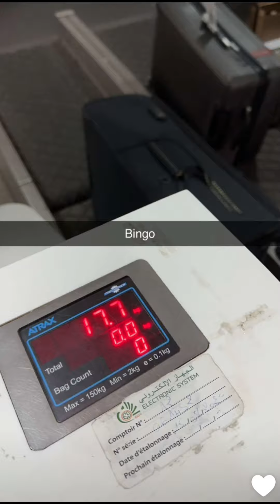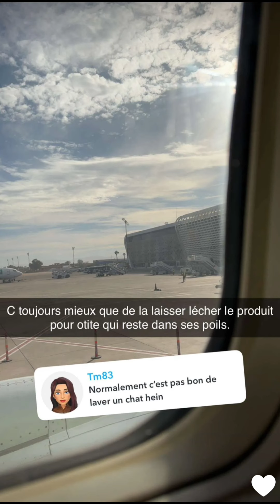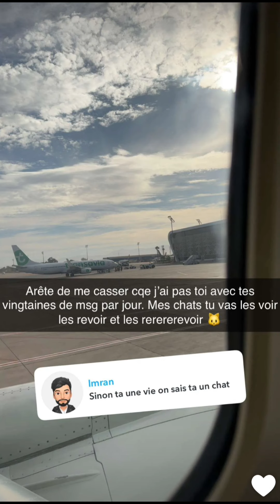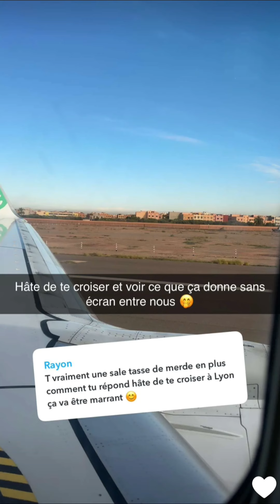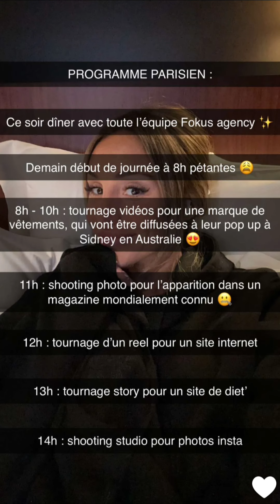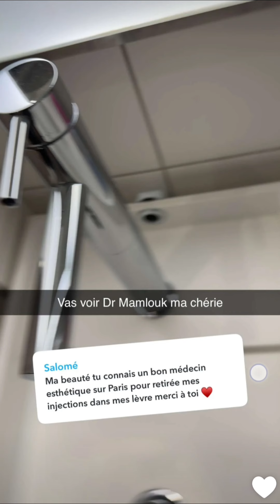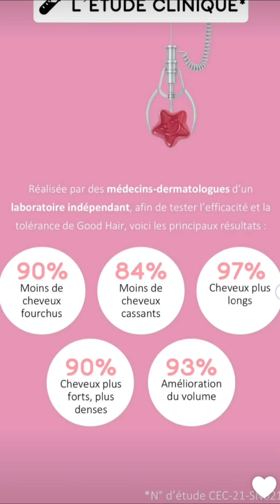Melanie ORL à Marrakech : 04/01/2024 En voyage à Paris